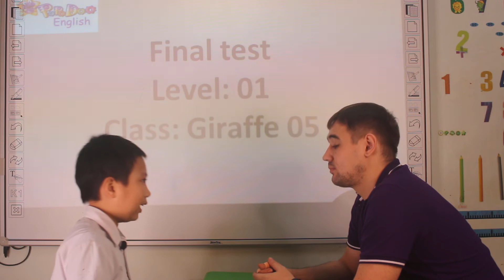Vũ Bảo Long - Teddy - Giraffe 05 - Clothes - 221021